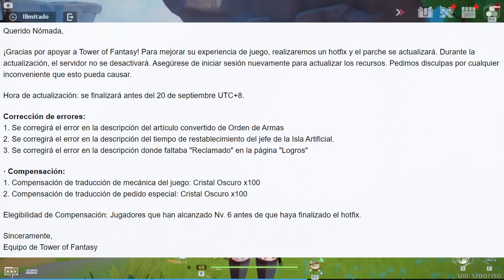Por qué No Reaparecen los Enemigos del Housing? [Corrección de Errores] 🔥Tower of Fantasy Global🔥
Bueno chicos hablamos sobre nuevo sistema que llego con la isla artificial del tower of fantasy con corrección de errores y compensación con cristales oscuros!

Region: Norte America |
Server: The Worlds Between |
Clan: Void Knights |